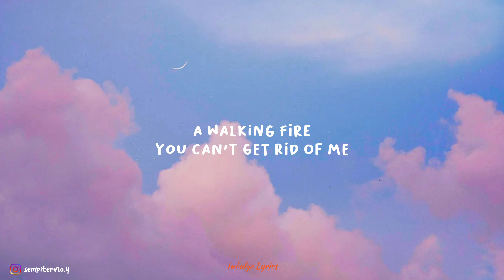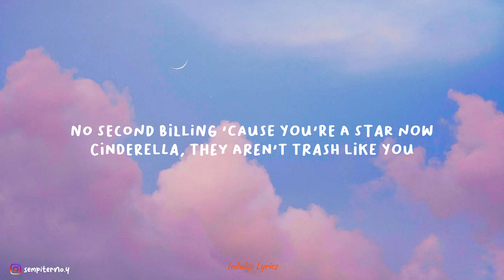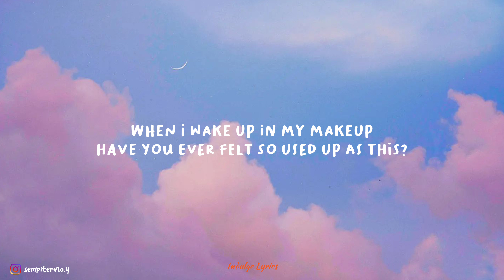Doja Cat - Celebrity Skin (Lyrics) "Hey, so glad you could make it"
"Celebrity Skin"
(originally by Hole)

Oh, make me over
I'm all I wanna be
A walking fire

Hey, so glad you could make it
Yeah, now you really made it
Hey, so glad you could make it now

Oh, look at my face
My name is "Might-Have-Been"
My name is "Never Was"
My name's forgotten

Hey, there's only us left now

When I wake up in my makeup
It's too early for that dress
Wilted and faded somewhere in Hollywood
I'm glad I came here with your pound of flesh
No second billing 'cause you're a star now
Cinderella, they aren't trash like you
Beautiful garbage, beautiful dresses
Can you stand up or will you just fall down?

What you wish for
It better be worth it
So much to die for

Yeah, now you've really made it

Have you ever felt so used up as this?
It's all so sugarless, Mrs. Waitress
Model, actress, oh, just go nameless
Honeysuckle, she's full of poison
She obliterated everything she kissed
Now she's fading somewhere in Hollywood

You want a part of me?
Well, I'm not selling cheap
No, I'm not selling cheap